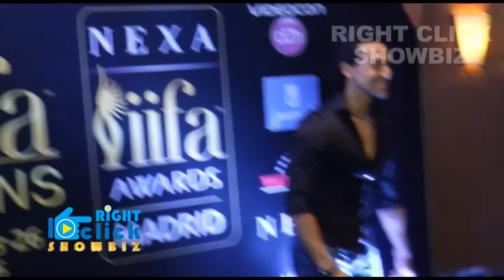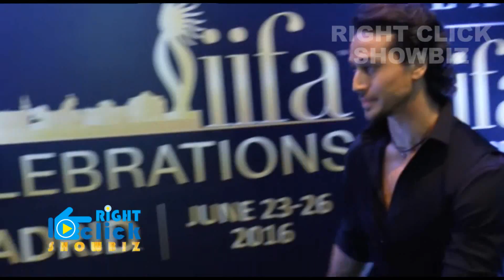IIFA Awards 2016 Press Conference | Tiger Shroff With Salman Khan, Shilpa Shetty, Sooraj Pancholi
IIFA Awards 2016 Press Conference | Tiger Shroff With Salman Khan, Shilpa Shetty, Sooraj Pancholi, Daisy Shah, Elli Avram, Anil Kapoor